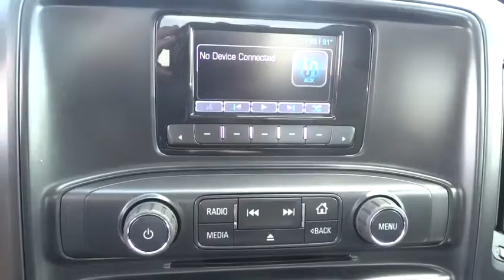2014 Chevrolet Silverado 1500 Corpus Christi, Portland, Alice, Kingsville, Victoria, TX EZ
2014 Chevrolet Silverado 1500 Work Truck - Stock#: EZ341278 - VIN#: 1GCNCPEH6EZ341278

 2118 S Padre Island Dr